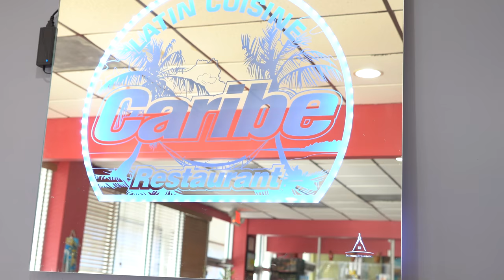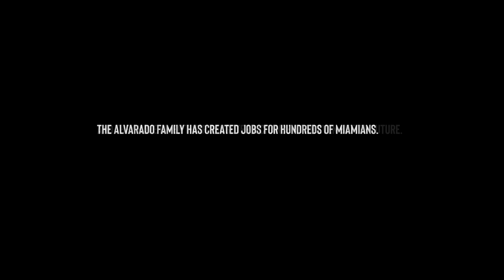Tatiana Alvarado's path to Miami Herbert goes through her family-run Caribbean Restaurant